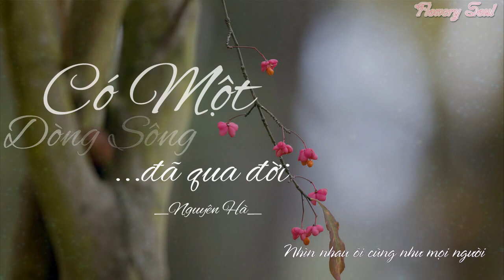Lyrics || Có Một Dòng Sông Đã Qua Đời || Nguyên Hà || Sáng tác- Trịnh Công Sơn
Ca sĩ: Nguyên Hà
CÓ MỘT DÒNG SÔNG ĐÃ QUA ĐỜI
Mười năm xưa đứng bên bờ dậu.
Ðường xanh hoa muối bay rì rào.
Có người lòng như khăn mới thêu.
Mười năm sau áo bay đường chiều

Bàn chân trong phố xa lạ nhiều
Có người lòng như nắng qua đèo
Tóc người như dòng sông xưa ấy đã phai,
Đã lênh đênh biển khơi
Có lần bàn chân qua phố
Thấy người sóng lao xao bờ tôi

Mười năm chân bước trên đường dài
Gặp nhau không nói không nụ cười
Chút tình dường như hiu hắt bay
Mười năm khi phố khi vùng đồi

Nhìn nhau ôi cũng như mọi người